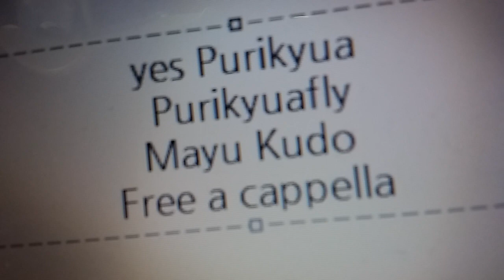Yes!プリキュア５ - プリキュアfly - 工藤真由 Free a cappella フリーアカペラ